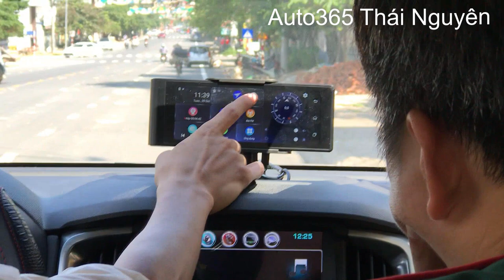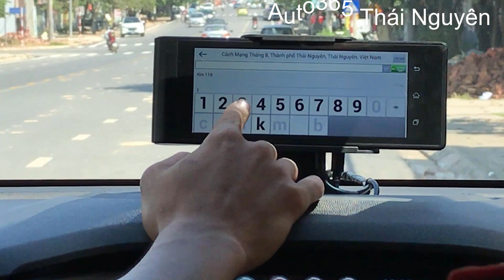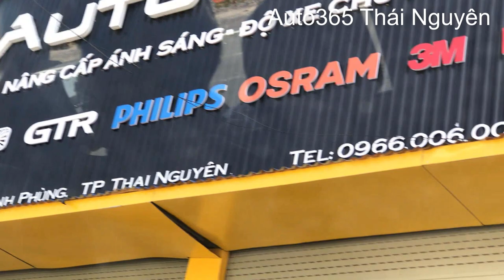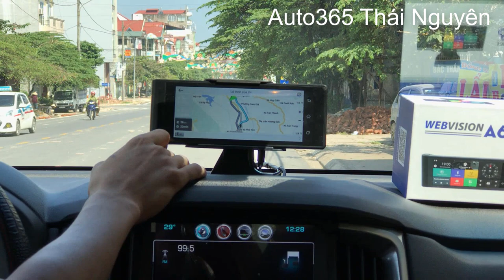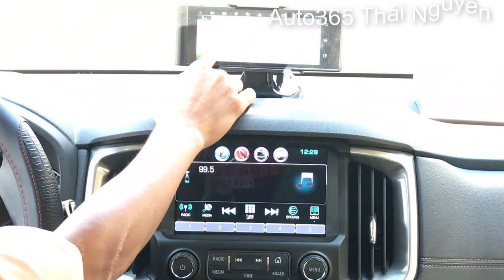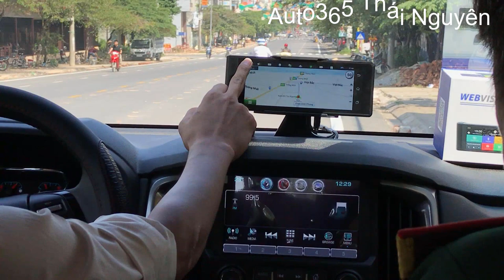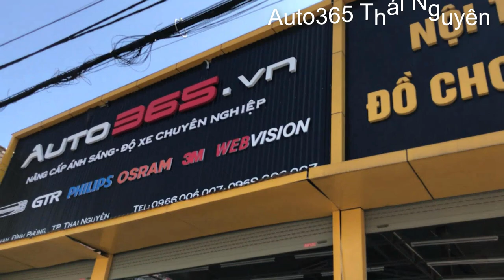Lắp đặt camera hành trình đa năng WEBVISION A69 Tại Auto365 Thái Nguyên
Cảm ơn bác chủ Chervolet_trailblazer ĐẾN TỪ Thái_Nguyên . Đã qua cửa hàng chọn lắp em
💢 WEBVISION_A69 - Camera hành trình Android - bộ phát wifi 4G LTE xe hơi thế hệ mới tốt nhất năm 2018

Thay thế hoàn toàn hệ thống giải trí đẳng cấp cho xe hơi của bạn!

💰 Gía chỉ: 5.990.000, bao lắp đặt

🤝 Cùng nhau vén bức màn bí mật về những lợi ích vượt trội của Webvision A69 nhé:
💧 Hệ điều hành Android: giao diện thân thiện, hiệu năng vượt trội
💧 Camera hành trình ghi hình trước sau cùng lúc
💧 Tích hợp camera lùi
💧 Giám sát, định vị xe từ xa thông minh
💧 Mạng 4G LTE tốc độ cao
💧 Thay thế một chiếc DVD đắt tiền
💧 Công nghệ FM
💧 Ứng dụng dẫn – chỉ đường Navitel thông minh
💧 Bộ phát wifi xe hơi chuyên dụng
💧 Hệ thống ADAS thông minh
💧 Cảnh báo giới hạn tốc độ

📍Địa chỉ: Số 579 phan đình phùng, tptn
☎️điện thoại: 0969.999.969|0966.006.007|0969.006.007